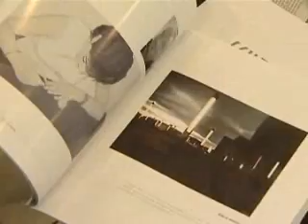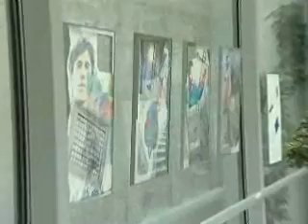080331 ujbudagaleriascheffer mag